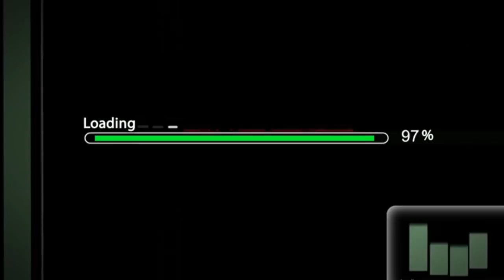YOUNG KANNON VS PREP HOSTED BY JAZ THE RAPPER PRESENTED BY ONSITE BATTLE LEAGUE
THIS WAS A HIGHLY ANTICIPATED BATTLE YK VS PREP